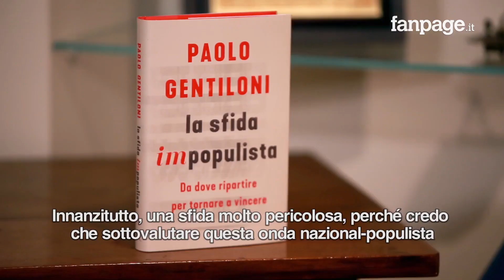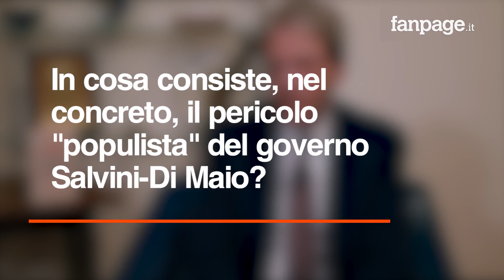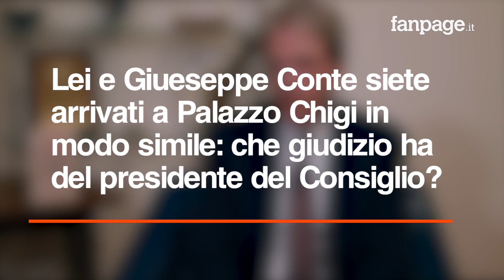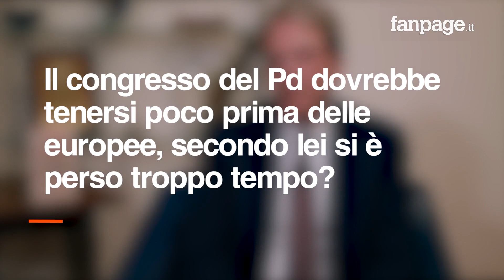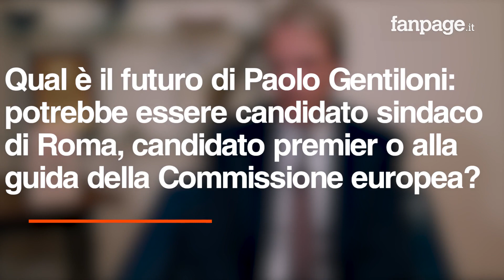Paolo Gentiloni: “Italia più povera e isolata, a rischio i principi della democrazia liberale”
L’ex presidente del Consiglio Paolo Gentiloni lancia la sua “sfida impopulista”, come recita il titolo del libro che ha appena pubblicato con Rizzoli. Ai microfoni di Fanpage.it, Gentiloni spiega perché questa sfida è “molto pericolosa” e perché sottovalutare il nazional-populismo che ha fatto breccia anche in Italia “sarebbe molto grave”, portando rischi anche “per i nostri principi di democrazia liberale”. Secondo l’ex presidente del Consiglio, in sei mesi di governo Lega-M5s, l'Italia è diventato un “paese più povero e più isolato” e da qui parte per lanciare la riscossa del Pd puntando su “competenza e serietà”. Gentiloni parla anche del suo successore a Palazzo Chigi, Giuseppe Conte, a cui dovrebbe “sempre spettare l’ultima parola”, del congresso del Pd e delle alleanze che deve costruire. Chiudendo anche con qualche anticipazione sul suo futuro: “Si può dare una mano alla comunità politica in cui lavori anche senza essere il numero uno”.